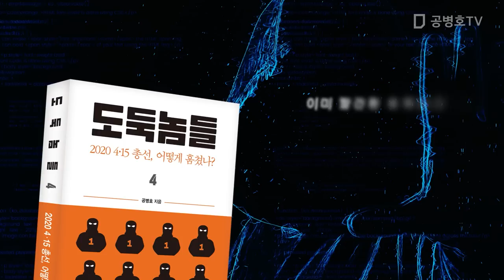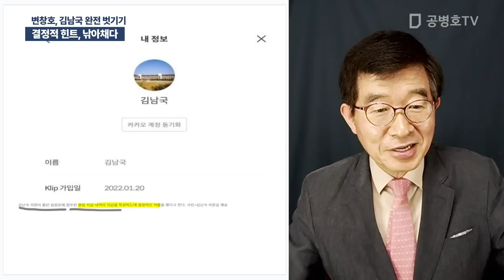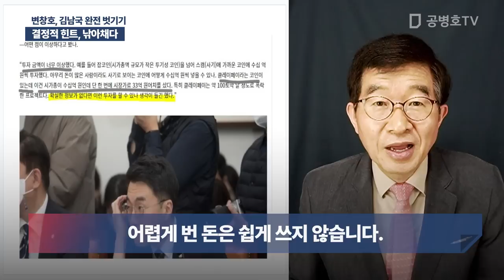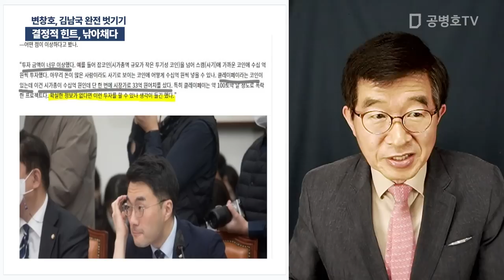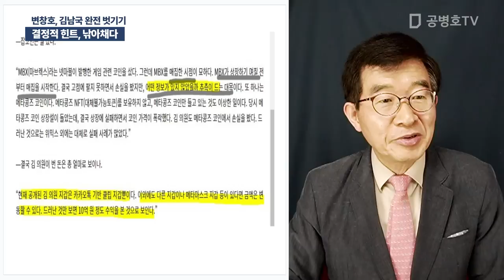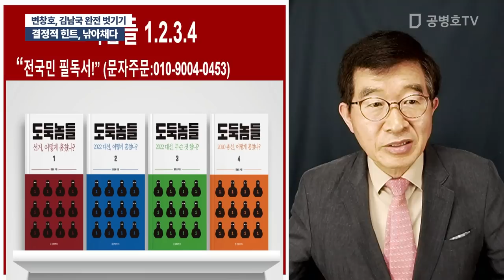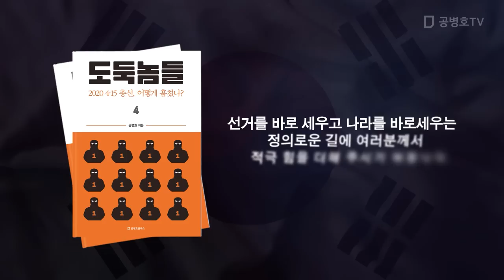결정적 힌트, 낚아채다 / 변창호, 김남국 완전 벗기기 [공병호TV]